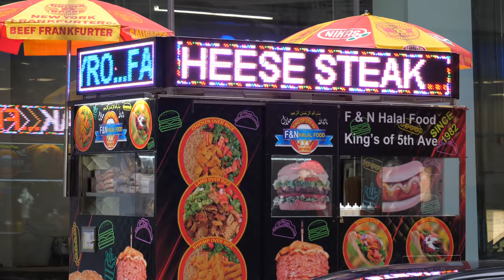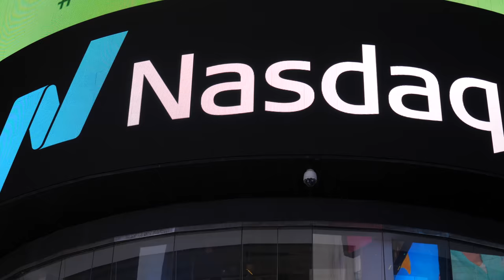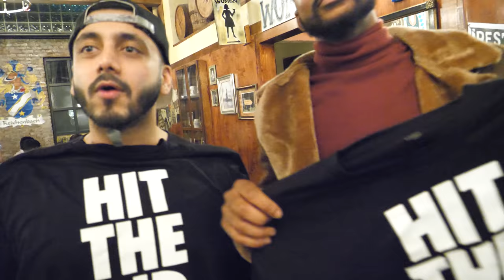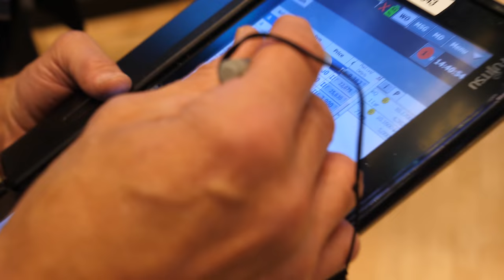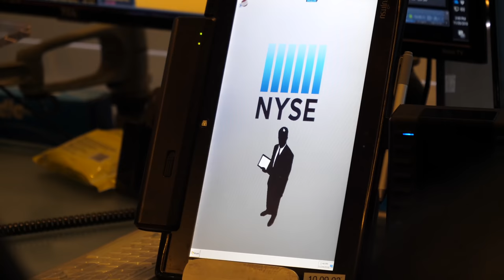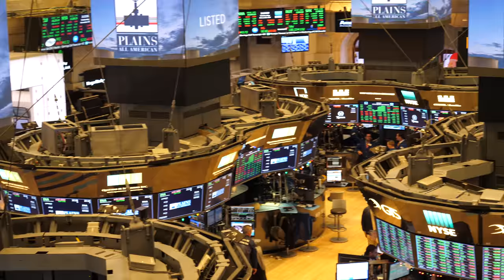I SNUCK INTO NEW YORK STOCK EXCHANGE!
I Just got back from my Trip to NYC! Where I got the chance to go to the New York Stock Exchange and explore. Talk about a humbling experience to be able to walk the floor of the the NYSE where so many legends in the Stock Market have also walked the same floors. Seeing it all in action and getting a first hand look was something I'll never forget. We also had a really awesome Youtube Subscriber meet up one night as well. To cap it all off SpeedTrader suprised me with Floor seats to the Brooklyn Nets basketball game.

I'm beyond lucky to be able to have these types of opportunities to experience things I never dreamed of! Its trips like these that really motivate me to give back and make sure I'm always appreciative of all the good fortune that I've had in my life.

Big THANK YOU to SpeedTrader for setting everything up! Don Hensley you're a legend brother.

With out you guys I would never be able to do these types of things. So I hope this video makes you laugh and you enjoy it.